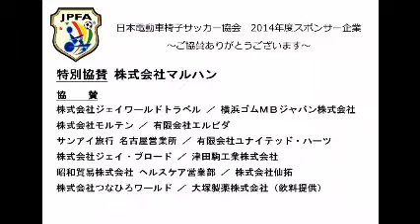Cコート グループリーグ2 Yokohama Crackersvsレインボー・ソルジャー 前半